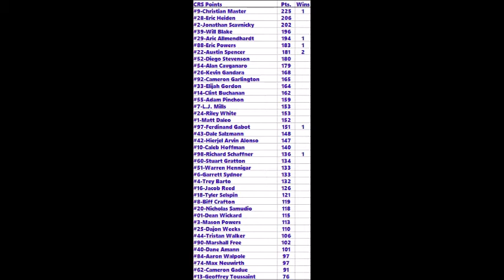NRLOA CRS S1 Race 7/24 | Mello Yello 300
The Crown Royal Series tackles Charlotte Motor Speedway for a fast 30 laps! Who will win this intense race? Watch and find out!